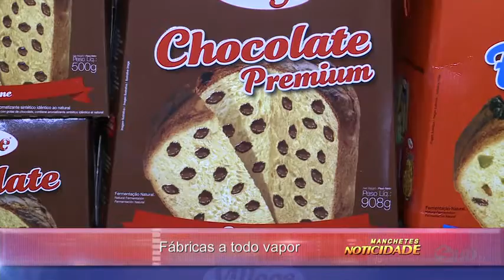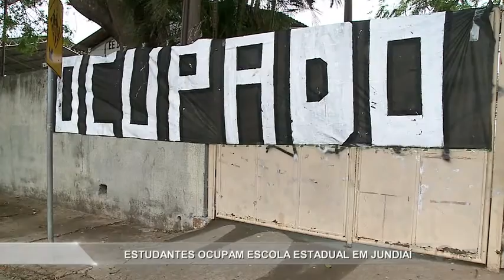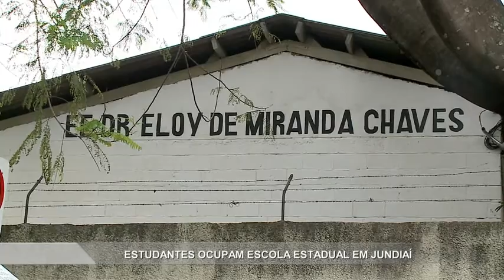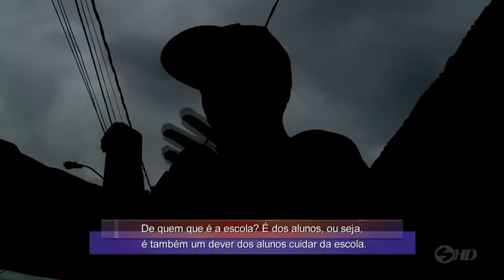Manchetes Noticidade - TV Sorocaba - 14-11-16 - Parte 01